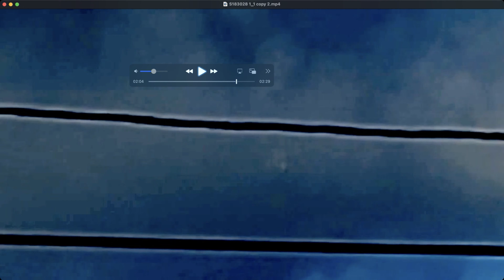Globular UFO Over West Chicago, Illinois on Sept 6, 2024, UAP Sighting News.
A big thanks to the The National UFO Reporting Center for the use of this report